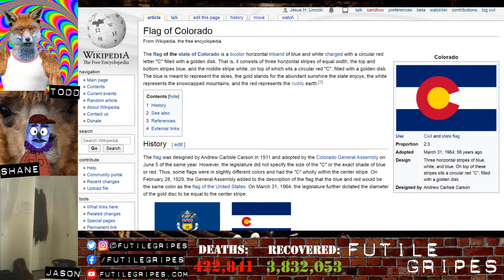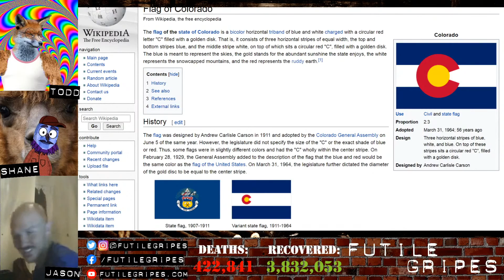Colorado's state flag sucks, because it's based off the first letter of the name. How original 🙄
What were these state legislatures thinking when they okayed these abominations